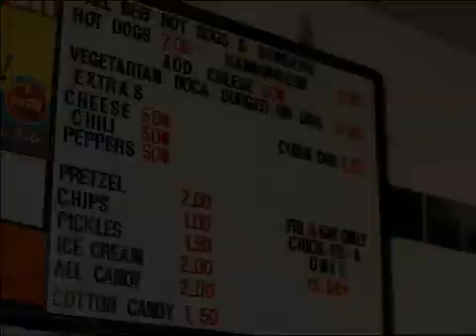Dear Jayne ft The Dream FALL BACK Starring Skorpion Ent Model Tamara Purifoy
Sign up and enjoy exclusive content daily by your favorite models we work with